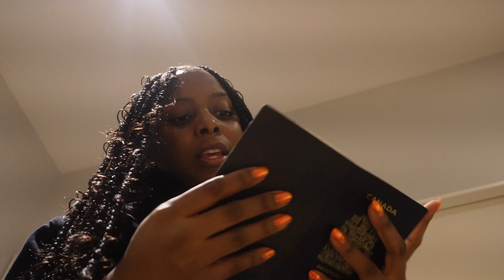San Pedro, Belize Vlog | Pt. 1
Xoxo
Neekah